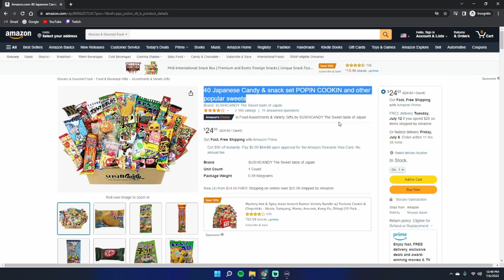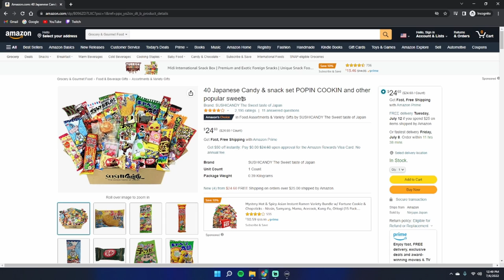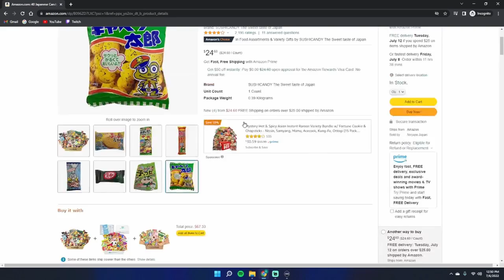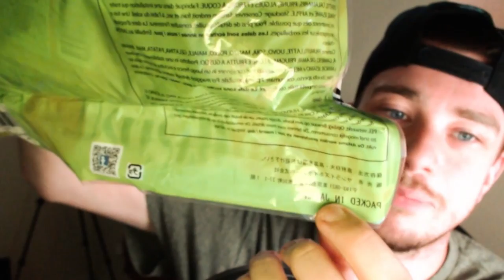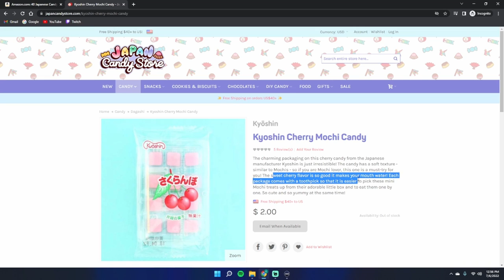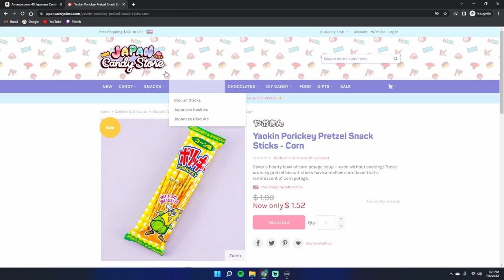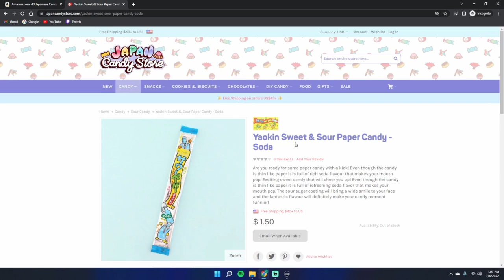Chris Reviews: Japanese Snacks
If you enjoyed the video please like and give me some feedback in the comment section below